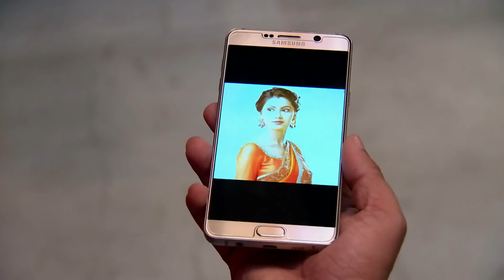Tanu अपने miscarriage के लिए Pragya को दोषी ठहराती है | Kumkum Bhagya | Episode 329 | Zee Ganga